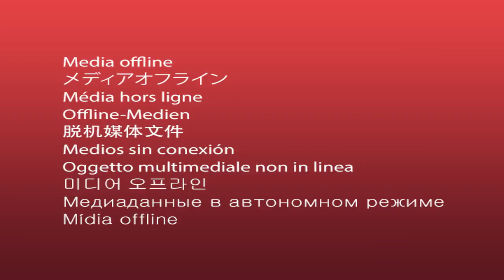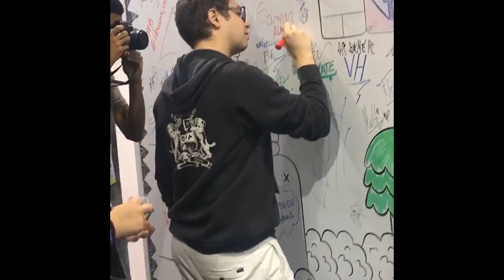FUI NO EVENTO MAIS TOP DO ANO!